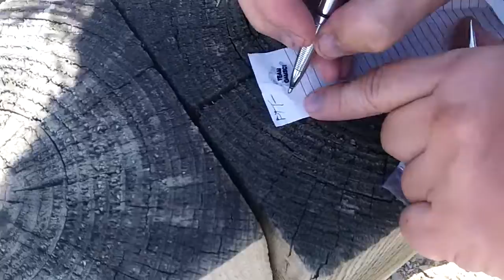August 27th - 31 in 31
Geocaching HQ is hosting 31 Days of Geocaching to inspire people to get outside and geocache as many days as they can in the month of August. It's like an all-community streak challenge. Tag photos and videos on Twitter, Instagram, etc 31in31 to help celebrate this month long challenge. Here is our August 27th!

We are also posting on Instagram!